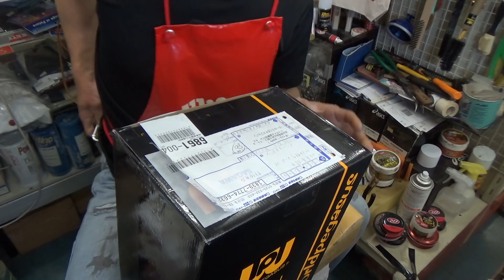WorldPegasus オーダー Custom Glove #1627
新生！ワールドペガサス！オーダーグラブのご紹介です！軟式　投手用　ウイングチップです。
I show you WorldPegasus custom glove today. It's for pitchers. Thank you !

「グラブシミュレーション」野田さん！シャーザーモデルを発注！Mr.Noda's custom glove #1614

キャッチャーミット「クロスロックウエブ」修理 Relace a glove "catcher's mitt cross lock web" #1584